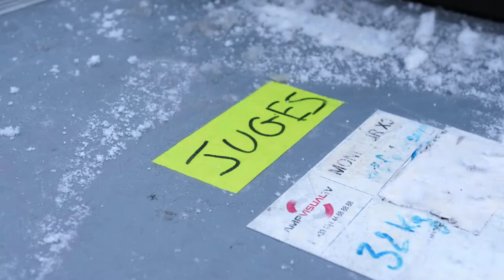CIRCUIT FREERIDE ESTSKI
Estski se lance un nouveau défi : mettre en place un circuit de compétitions sportives de type Freeride à travers les stations de ski du Québec, une première dans l’Est du Canada. Joins la communauté et supporte ton ski local!